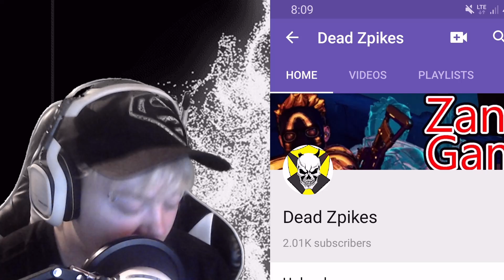Slaughter Shaft vs Boss Legendary Farm Borderlands 3 Legendary Weapon